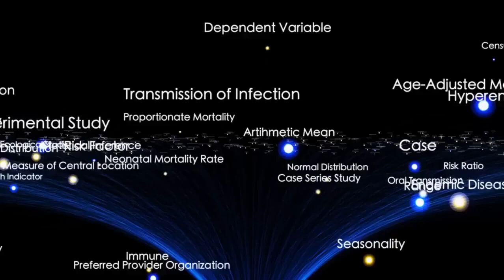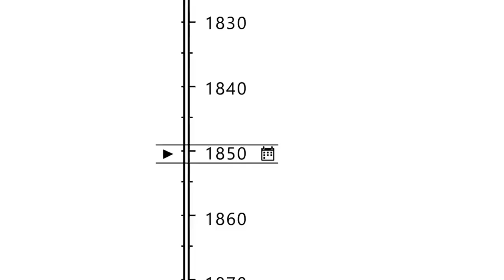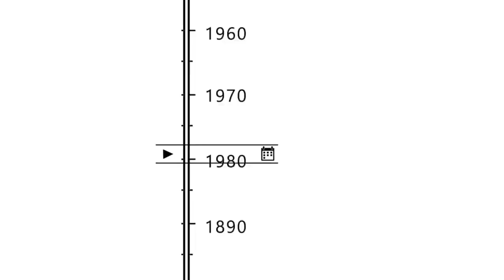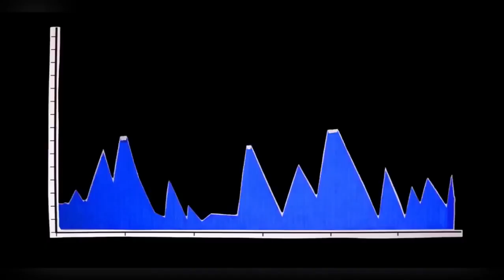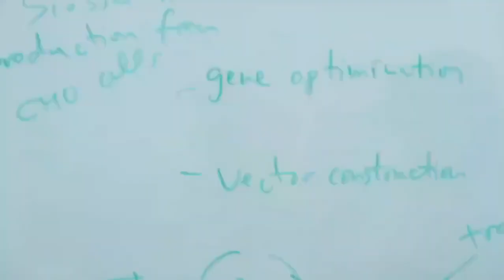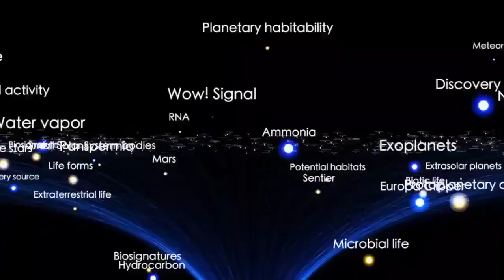James Webb Telescope Just Detected A Sudden 250% Increase In Betelgeuse's Brightness